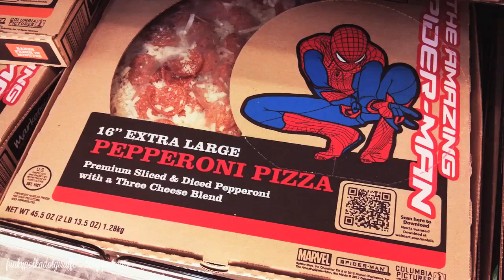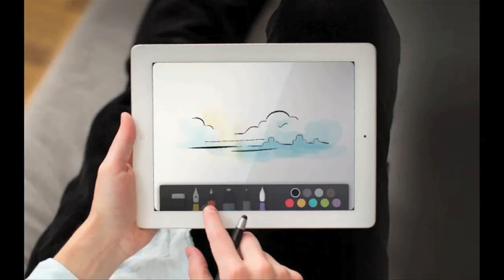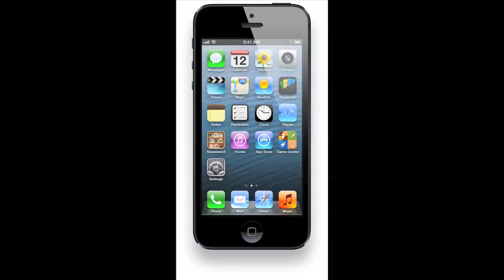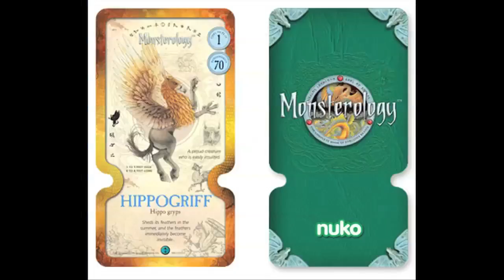Kohdok Talks App Toys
In this episode, Kohdok discusses the distressing trends about App Toys and how the industry is hopelessly lost with them.